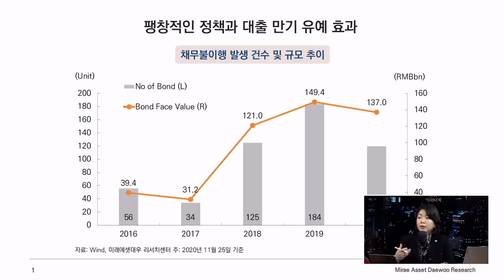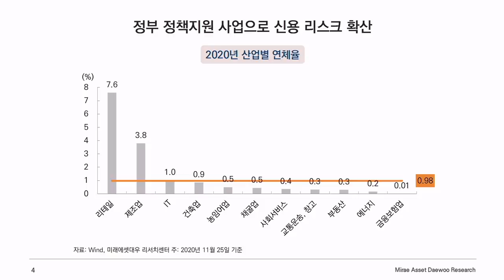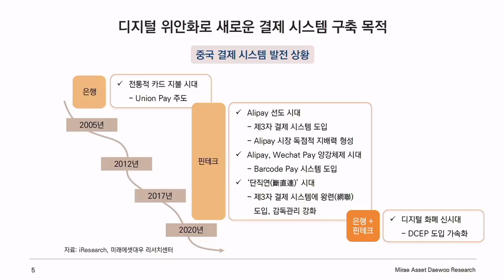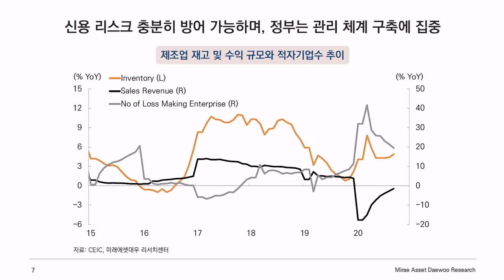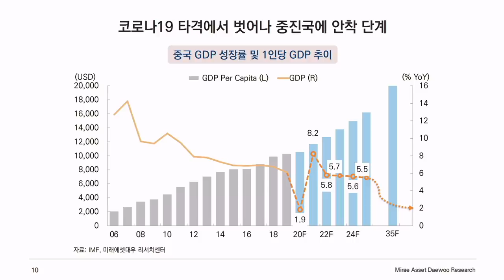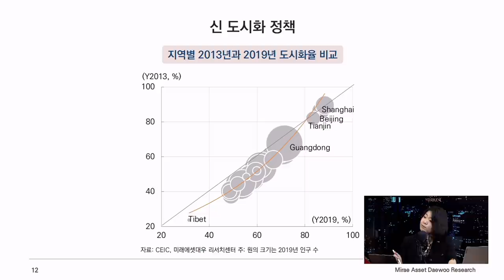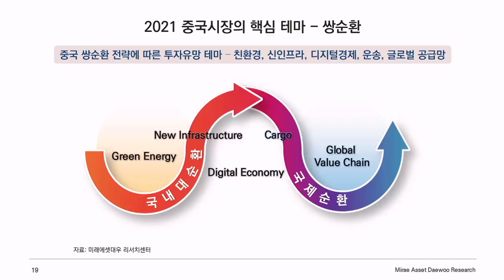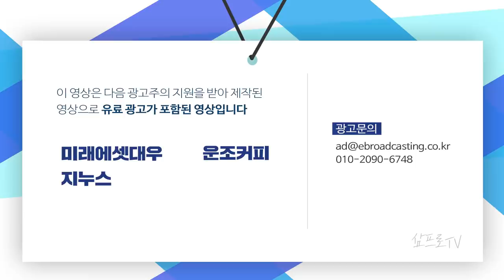3가지 큰 악재가 둘러싼 중국 투자전략 f. 한정숙 선임연구위원